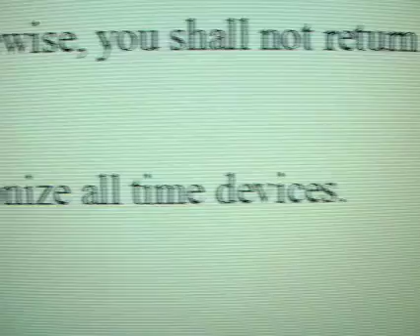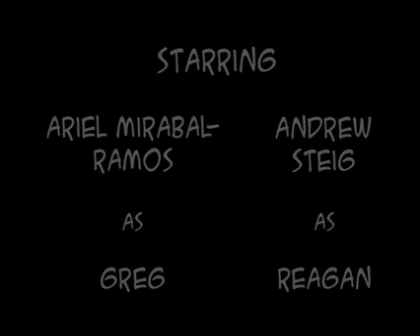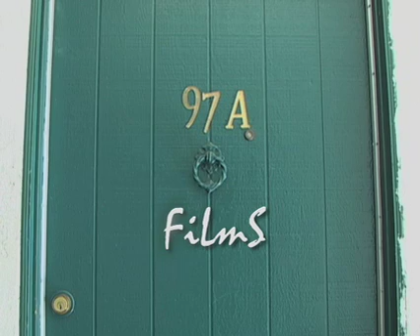THE CURTAIN - Episode 2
New Episodes become available online every Wednesday.

Come see Episode 3 *Live* next week, Monday, January 19th at Club Bungalow in L.A. at 9:30PM.  See site for details.